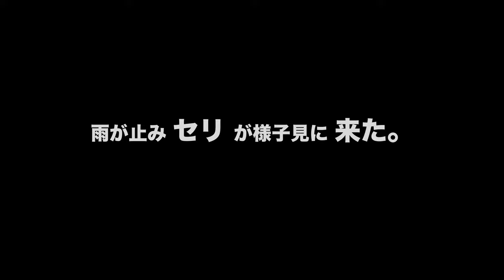A couple goes after horse mackerels in winter (subtitle)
A couple goes fishing. Sometimes they catch fish and are happy together, and sometimes they fight. We made a video of such a couple fishing as it is.